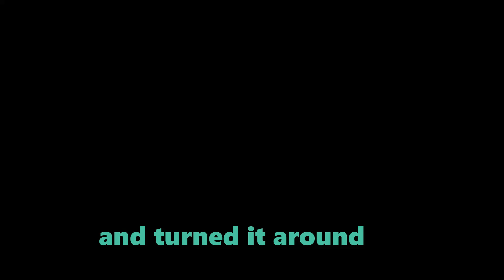dont ever play with a 5stack on R6